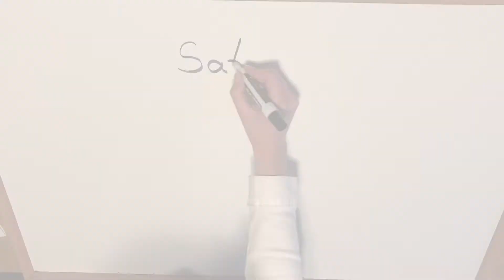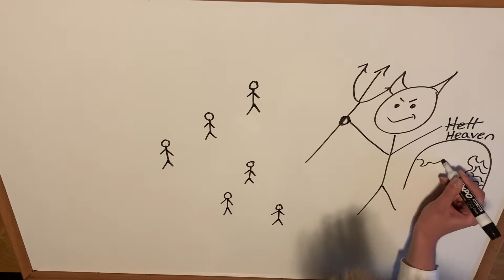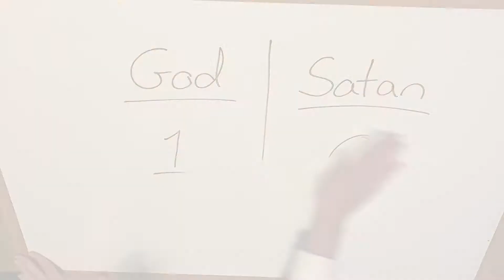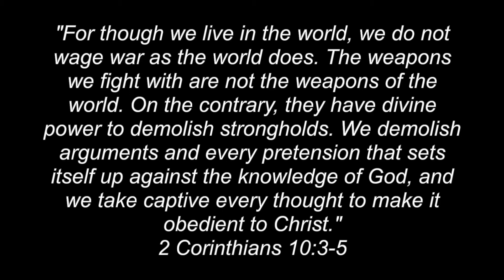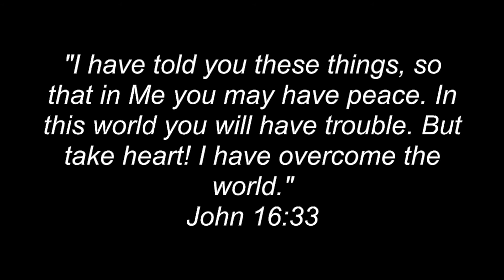The Adversary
A video lesson to go along with Trek His Story: 2.1